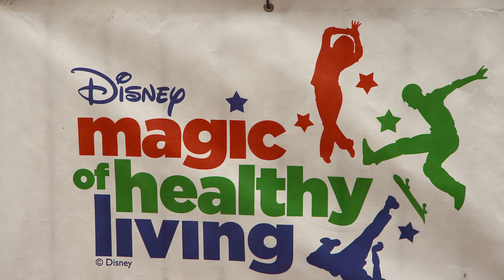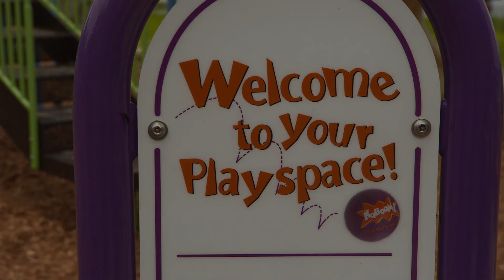Walt Disney Company VoluntEARS build a KaBOOM Playground in Clermont Florida in One Day!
Children in Clermont have a new place to play and learn thanks to dozens of Walt Disney World Cast Members who joined efforts with community partners to build a KaBOOM! Playground.
Whoo Hoo! This is awesome in Lake County!